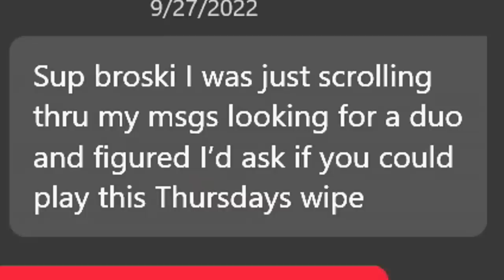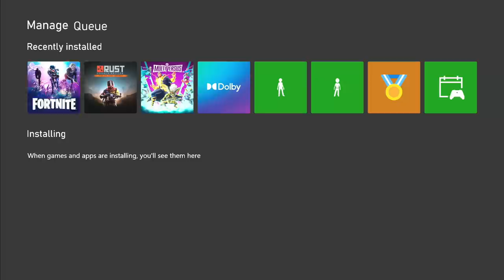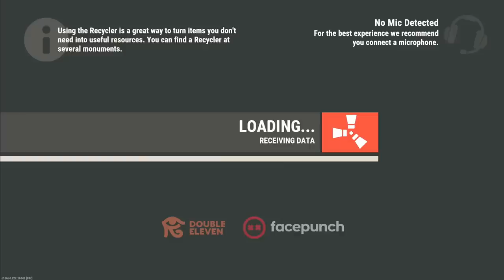The IQ Duo - Rust Console Edition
The IQ Duo - Rust Console Edition Movie